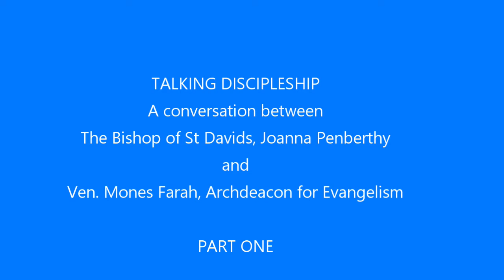2022: The Year of Discipleship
TALKING DISCIPLESHIP
The first of two conversations between the Bishop of St Davids, Joanna Penberthy, and Ven. Mones Farah, Archdeacon for Evangelism in St Davids Diocese.